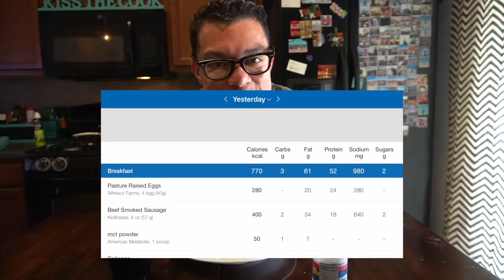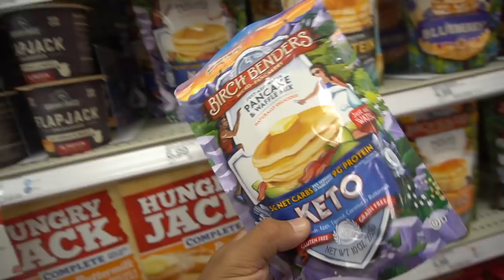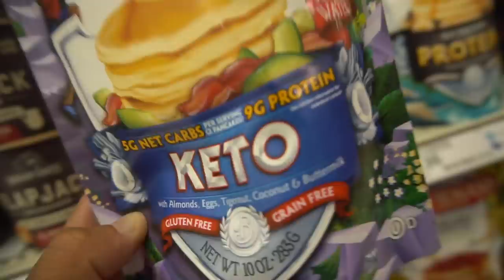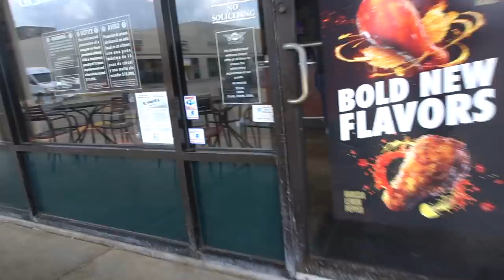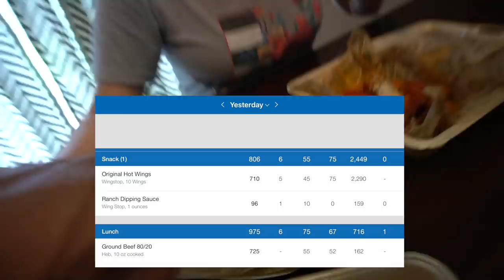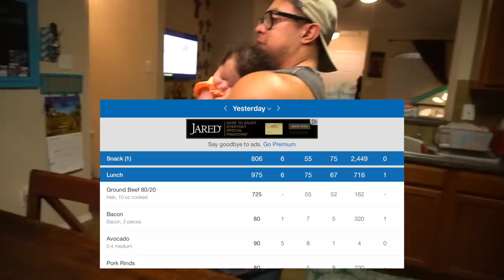WHAT TO EAT ON KETO